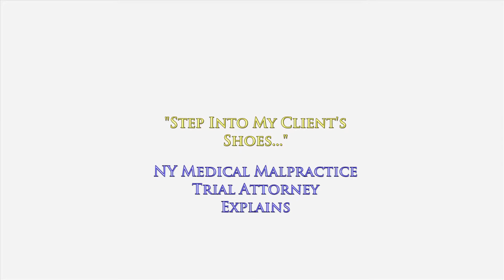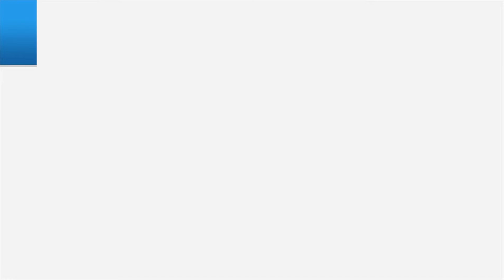Why It's NEVER Acceptable to Ask NY Jury to Step Into Shoes of My Client; Trial Strategy:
NY Trial Strategy: Why It's NEVER Acceptable to Ask Jury to Step Into Shoes of My Client

Every injured victim wants to be understood.
Every injured victim wants others to know what they have gone through.
Every injured victim experiences pain and suffering differently.

At trial, how can we get a jury who does not know the injured victim, to truly understand how the wrongdoing has devastated their life and get them to experience first-hand what the injured victim goes through on a daily basis?

It would seem obvious that you would want to ask the jury to step into your client's shoes and imagine what their life is like in order for them to fully understand the true depth of their pain.

It would make complete sense to ask the jury what they would do in a similar circumstance if these injuries were their own.

However, making such request is guaranteed to get a mistrial and then you would have to start all over again.

To learn more about how medical malpractice cases work in the state of New York, I encourage you to explore my educational website, ‪